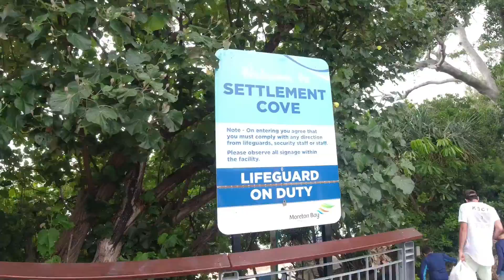Pinoy Butchers swimming @ Redcliffe Lagoon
Redcliffe lagoon  is a public pool free to all...my family with my friends having fun with this beautiful place